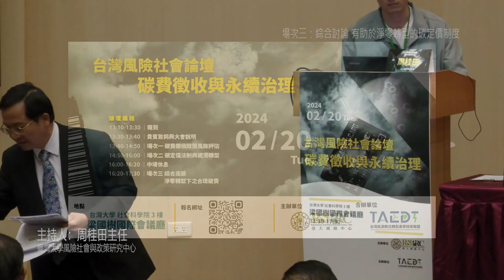2024臺灣風險社會論壇_碳費徵收與永續治理 場次三：綜合討論-有助於淨零轉型的碳定價制度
場次三主題：綜合討論-有助於淨零轉型的碳定價制度

時間：2024年2月20日(二) 13:30-17:30（13:10 - 13:30為報到時間）
地點：臺灣大學梁國樹國際會議廳
主辦單位：臺灣大學風險社會與政策研究中心
合辦單位：臺灣能源數位轉型產學技術聯盟
論壇說明：
　　臺灣已在今年正式進入排碳有價時代，碳計價機制成為全體國人關注的焦點，環境部於去（2023）年底公開「碳費收費辦法(草案)架構」，甫於2024年1月3日召開交流討論會議，會中公布了碳費計算公式、徵收對象、碳權抵扣碳費、優惠費率等初步規劃，其中「扣減2.5萬公噸排放量再計算碳費」的徵收方式規劃引發關注與爭議，學界亦普遍認為有充分討論的必要。

　　環境部刻正研擬碳定價相關機制，預計在今年第一季公告碳費收費辦法。在這個左右臺灣永續經濟的關鍵時刻，本中心舉辦此次臺灣風險社會論壇，期待促成產官學界各方的交流與溝通，作為我國推動碳定價機制之政策決策多元參與、透明與對話的重要平臺。本次論壇，預定邀請政府部門、各耗能產業代表、學界、公民團體、法律界、產業顧問等代表，期望各界能夠在資訊充分、透明與溝通基礎上，掌握我國面對國際淨零碳排與遲滯政策作為所需的快速轉型需求。

開場
臺灣大學風險社會與政策研究中心 周桂田主任

場次一主題：碳費徵收政策評估

 主持人：臺灣大學生物環境系統工程學系 童慶斌教授
 報告人：環境部氣候變遷署 蔡玲儀署長
 　　　　中研院經濟所 蕭代基兼任研究員
 與談人：環境部 施文真次長
 　　　　水泥公會代表 台泥邱鈺文資深協理
 　　　　環境權保障基金會 林彥廷研究員
 　　　　台灣檢驗科技股份有限公司 黃世忠前資深副總裁

場次二主題：碳定價法制與遲滯轉型

 主持人：中研院經濟所 蕭代基兼任研究員
 報告人：經濟部綜合規劃司 莊銘池司長
 　　　　環境法律人協會 簡凱倫理事長 / 郭鴻儀秘書長
 與談人：經濟部產業發展署 連錦漳署長
 　　　　鋼鐵公會代表 中鋼吳一民處長
 　　　　石化公會代表 台塑許評碩副處長
 　　　　媽媽氣候行動聯盟 徐光蓉常務理事
 　　　　荒野保護協會 陳雍慧組長

 主持人：臺灣大學風險社會與政策研究中心 周桂田主任
 與談人：國立臺北商業大學 許志義榮譽講座教授
 　　　　臺灣大學社會學系 劉仲恩副教授
 　　　　全國工業總會 陳鴻文副秘書長
 　　　　天氣風險管理開發 彭啟明總經理
 　　　　電電公會代表 胡惠森常務理事
 　　　　碳稅聯盟 潘翰聲共同發起人